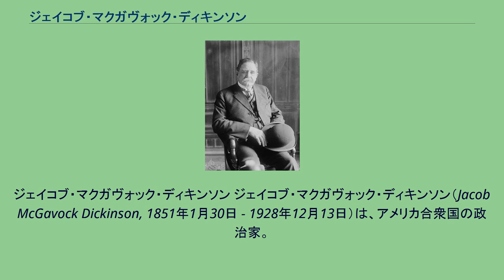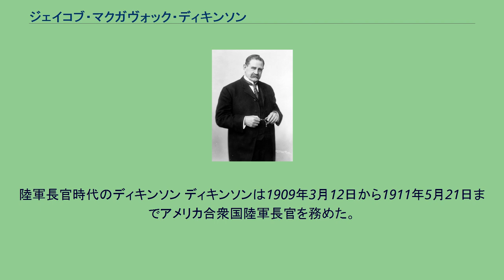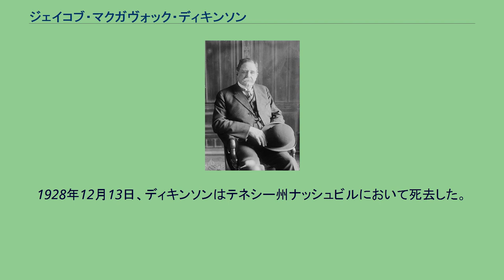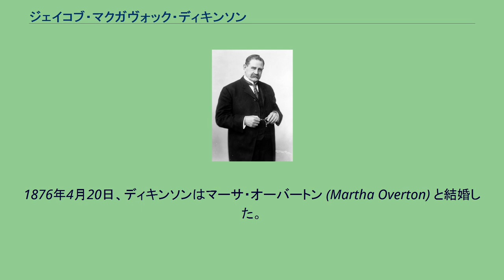ジェイコブ・マクガヴォック・ディキンソン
ジェイコブ・マクガヴォック・ディキンソン ジェイコブ・マクガヴォック・ディキンソン（Jacob McGavock Dickinson, 1851年1月30日 - 1928年12月13日）は、アメリカ合衆国の政治家。
1909年から1911年までウィリアム・ハワード・タフト大統領の下で第44代アメリカ合衆国陸軍長官を務めた。
1851年1月30日、ディキンソンはミシシッピ州コロンバスにおいて誕生した。
ディキンソンは14歳のときに志願してアメリカ連合国陸軍に入り、騎兵隊に所属した。
南北戦争後、ディキンソンは家族とともにテネシー州ナッシュビルへ移住した。
ディキンソンは1871年にナッシュビル大学を卒業し、続いて1874年に同大学院で修士号を取得した。
ディキンソンはコロンビア大学で数ヶ月ほど法律を学び、その後ザクセン王国のライプツィヒおよびフランスのパリへ留学した。
そして1874年末、ディキンソンはテネシー州において弁護士として認可を受けた。
弁護士時代のディキンソン ディキンソンは1889年から1893年までテネシー州弁護士会で会長を務めた。
ディキンソンは1895年から1897年まで司法次官補を務め、続いて1897年から1899年までルイビル・アンド・ナッシュビル鉄道で顧問弁護士を務めた。
1899年、ディキンソンはイリノイ州シカゴへ移り、1901年までイリノイ・セントラル鉄道で事務弁護士を務めた。
1901年からは同鉄道で総合弁護士となり、1909年まで務め続けた。
また1903年、ディキンソンはアラスカ国境問題に際してアメリカ合衆国の法律顧問を務めた。
ディキンソンは1907年から1908年にかけてアメリカ弁護士協会で会長を務めた。
ディキンソンはアメリカ国際法学会の組織を支援し、1907年から1910年にかけて同学会の諮問委員を、1910年に同学会の副会長を務めた。
陸軍長官時代のディキンソン ディキンソンは1909年3月12日から1911年5月21日までアメリカ合衆国陸軍長官を務めた。
ディキンソンは陸軍士官学校への外国人入学資格を許可する法律を提案し、また公務員に対する年金定年制を提起した。
さらにディキンソンは、性病やアルコール中毒などの原因により兵士として不適合となった人員への、給与支払いを停止することを議会に提唱した。
晩年のディキンソン 陸軍長官退任後、ディキンソンは司法長官特別顧問を務め、1913年にはUSスチールの起訴を支援した。
ディキンソンはまた、1922年に複数の重要な労働争議案件に関与した。
1928年12月13日、ディキンソンはテネシー州ナッシュビルにおいて死去した。
ディキンソンの遺体はナッシュビル市内のマウントオリヴェット墓地に埋葬された。
父親はヘンリー・ディキンソン (Henry Dickinson)、母親はアンナ・マクガヴォック (Anna McGavock) であった。
1876年4月20日、ディキンソンはマーサ・オーバートン (Martha Overton) と結婚した。
^ a b The Political Graveyard（英語） ^ a b c d U.S. Army Center of Military History（英語） ^ Miller Center of Public Affairs（英語） ^ Find A Grave（英語）